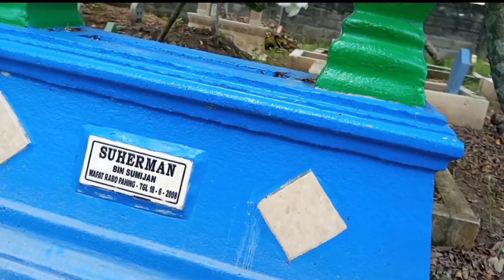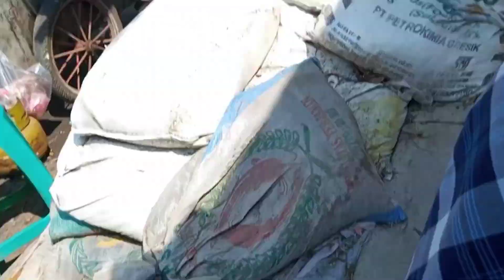Jum'atan Naik Pesawat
Bismillahirrahmanirrahim

Saya yang haus akan amalan di dunia, dan
dalam postingan Jumat berkah ini ,
semoga Khotib dan imam shalat Jum'at di mesjid agung demak,
mendapat amalan jariyah, Aamiiin

dengan menyaksikan khotbah ini semoga dapat bermanfaat bagi semua.

Aamiiin

Terima kasih telah bergabung di saluran YouTube kami " Mazroatul Chasanah", hari ini , saya sangat senang bisa berbagi konten menarik dengan kalian semua.

Channel yang menyajikan beragam konten menarik, mulai dari tutorial, review produk, hingga petualangan seru. Terima kasih telah menjadi bagian dari komunitas ini, dan mari bersama-sama menjelajahi dunia YouTube!